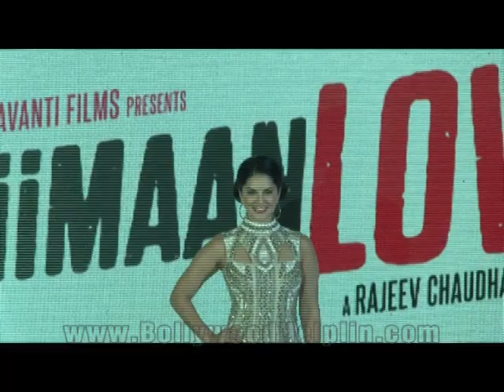Beiiman Love Is Sunny Leone’s Best Performance Ever: Rajeev Chaudhari